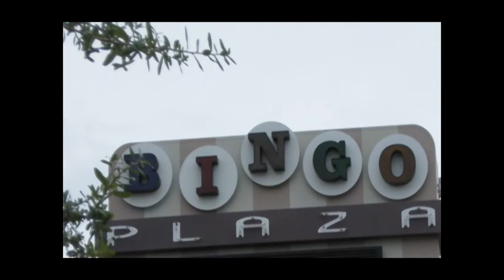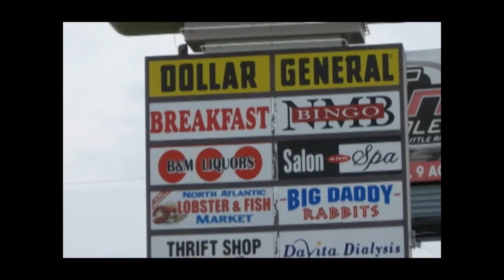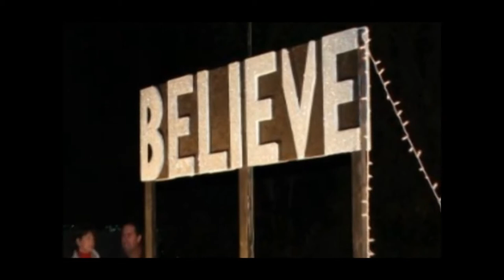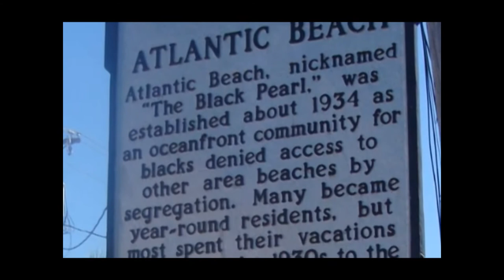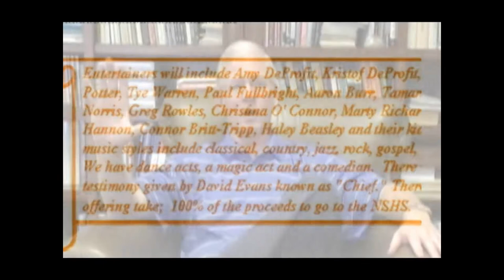2012 Hess Award Recipient - Waterbrook Community Church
How prayer and relationships have been a cornerstone of Waterbrook Community Church.